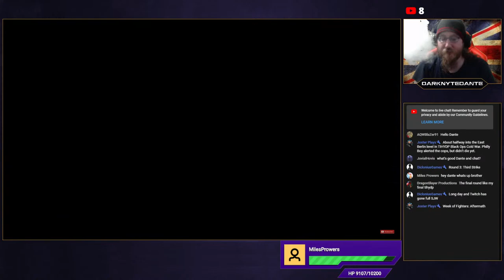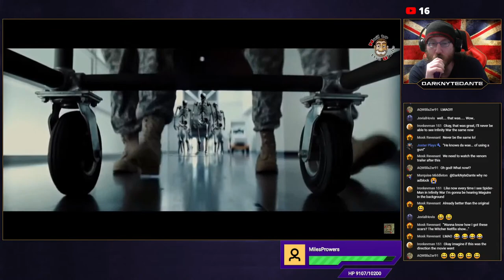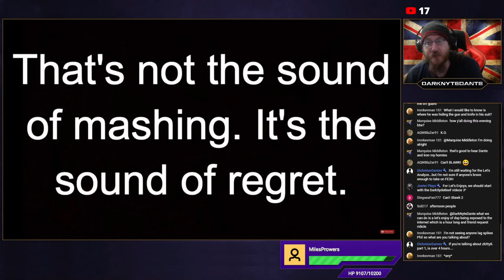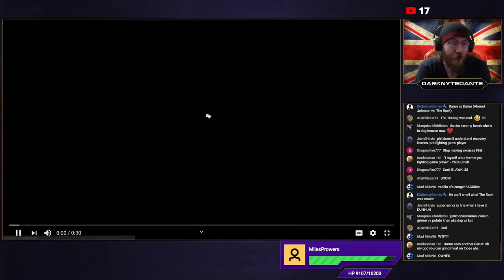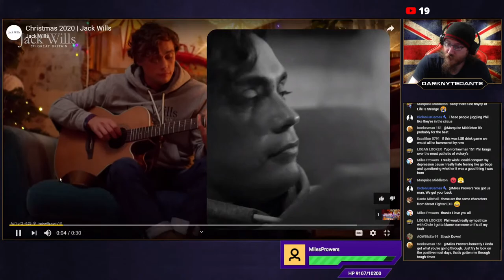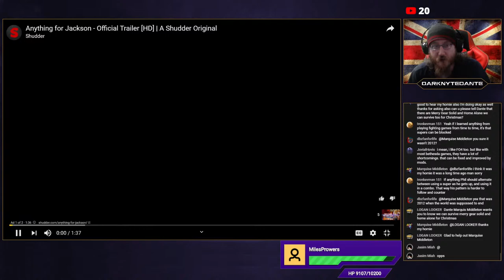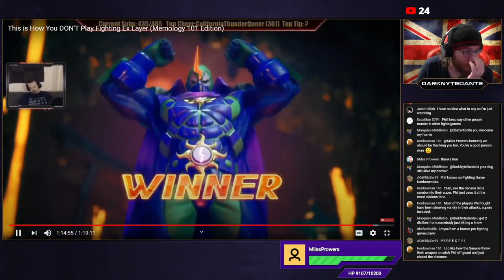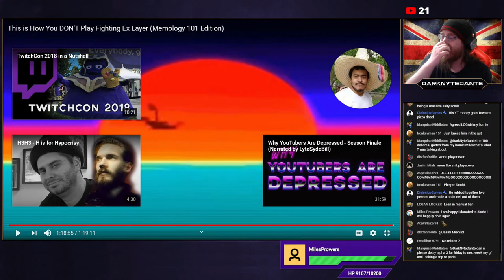Let's Survive - DSP Plays Fighting Ex Layer (Week of Fighters Round 3: The Final Round)